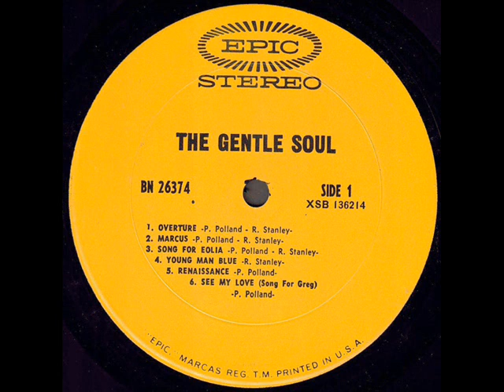The Gentle Soul 1968 *See My Love (Song For Greg)*